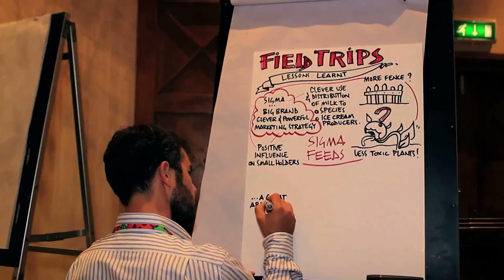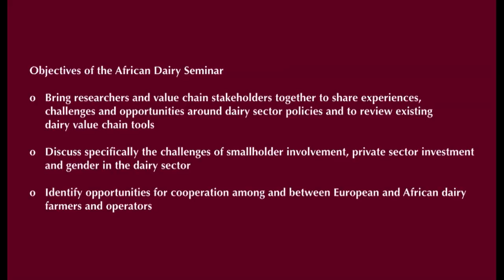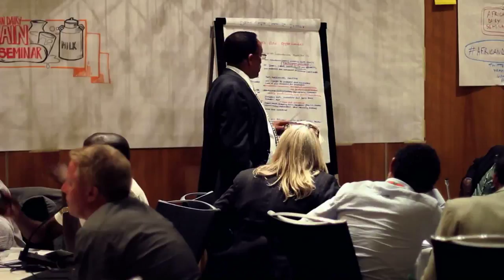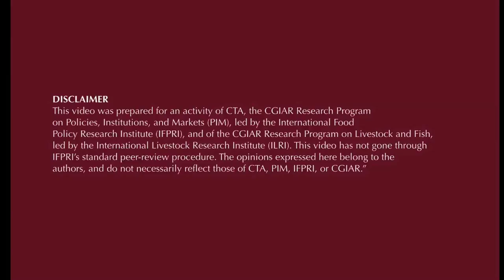ILRI Dairy Value Chain Seminar